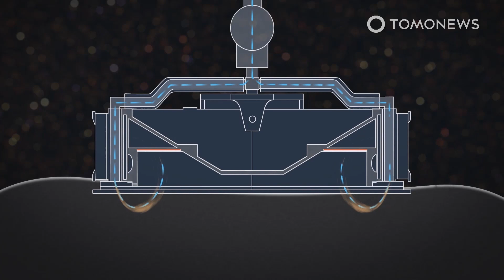Asteroid Smasher Launching This Month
WASHINGTON — Scientists are ready to launch a spacecraft that will smash into a big asteroid to make it change its course away from Earth. Here are the details:

NASA reports that it’s ready to launch the first part of its planetary defense strategy on November 24, when it plans to launch the DART spacecraft.

The spacecraft will be launched on a SpaceX Falcon 9 rocket from Vandenberg Space Force Base in California.

Once it gets into space, it will head for a pair of asteroids called the Didymos binary.

The spacecraft is expected to be in position to approach and smash into the smallest of the pair of asteroids by October 2, in 2022.

DART will impact the 160-meter-wide rock at around 21,700 kilometers per hour, nudging it very slightly, but enough to change its orbit slightly.

NASA will then measure the change in orbit and use it as very important data for future missions designed to protect Earth from large incoming meteors.

NASA previously announced on October 1 that the DART’s cube satellite was ready.

The miniaturized satellite will deploy 10 days before DART’s asteroid impact, providing essential footage of the collision and subsequent plume of materials.

NASA says DART will be the first demonstration of the kinetic impactor technique, which involves sending one or more large, high-speed spacecraft into the path of an asteroid in space to change its course and speed.